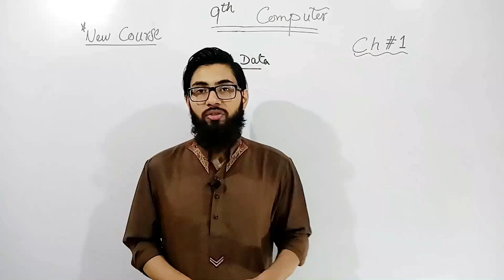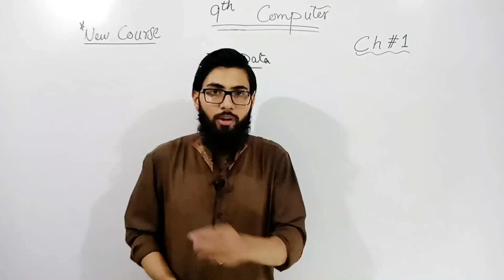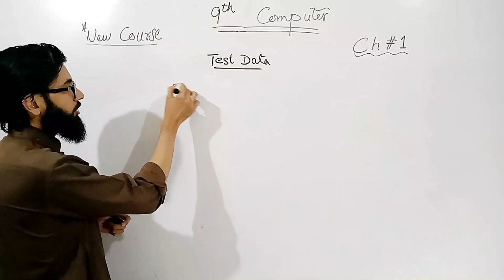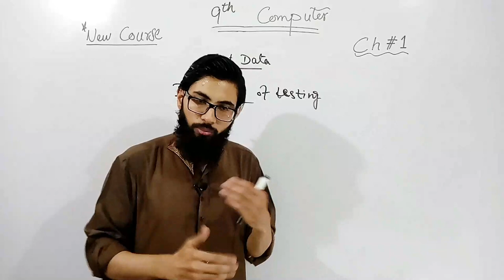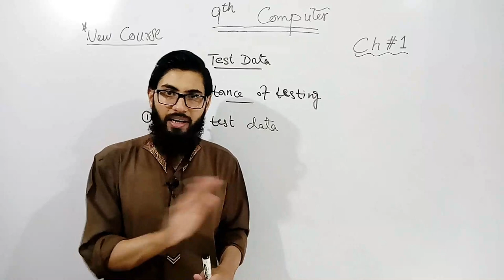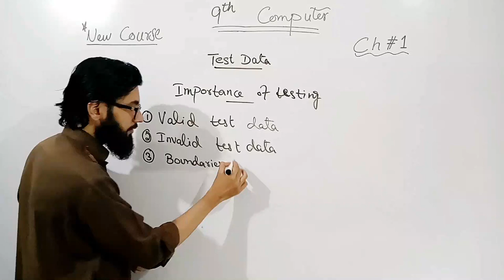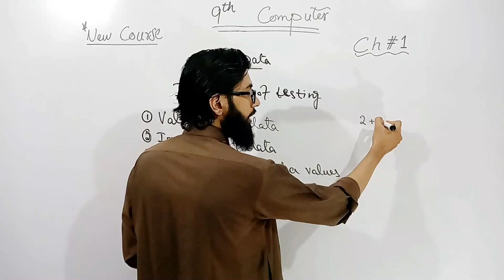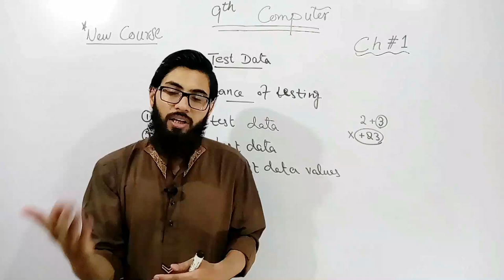Test data | Test data types | 9th computer new book chapter 1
Test data
types of test data

9th computer chapter 1
9th Class Computer chapter 1 problem solving

"9th computer"